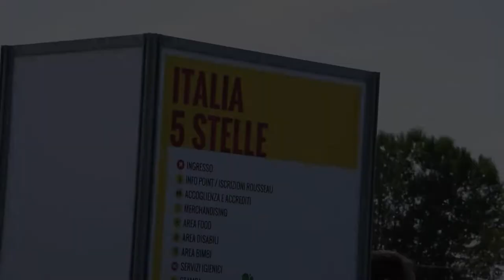Italia5Stelle, interventi di Raffaella Sensoli (M5S) durante l'agorà sanità